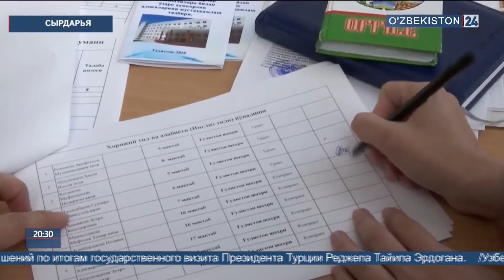Открытие центра занятости населения в Сырдарье